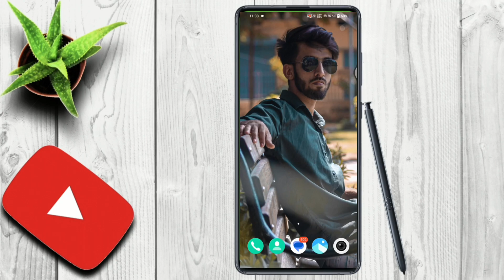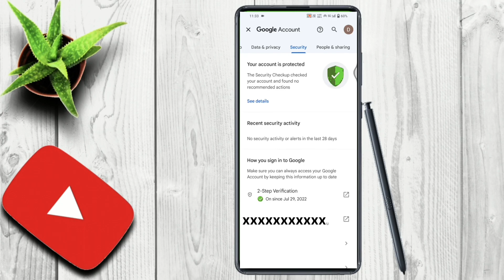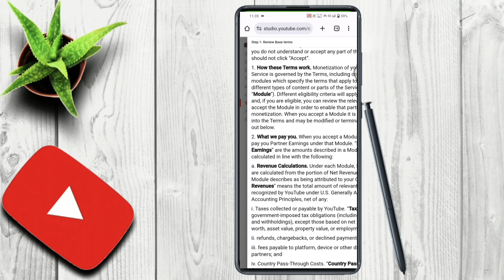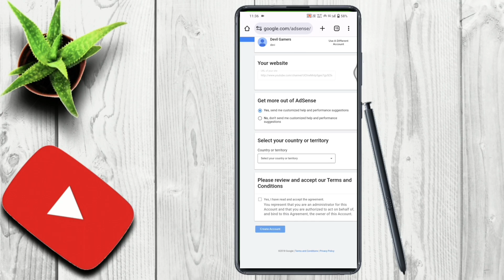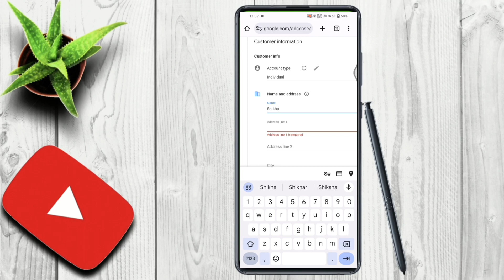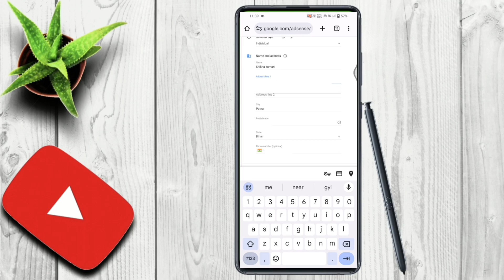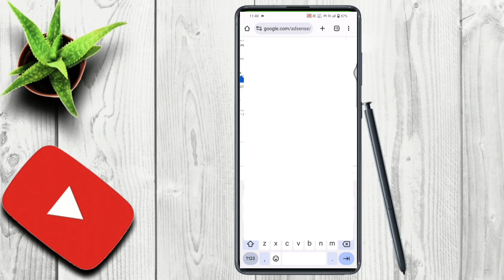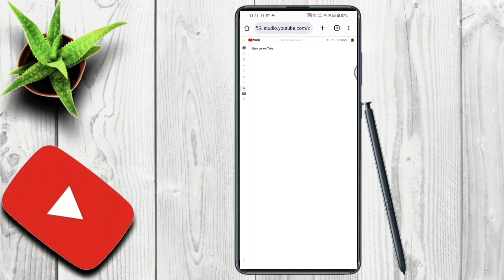monetization apply kaise kare mobile📲 se |NEW UPDATE | how to apply youtube monetization 2023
monetization apply kaise kare mobile📲 se 2023 //NEW UPDATE // how to apply youtube monetization 2023

youtube channel monetization kaise kare 2023 youtube monetization apply 2023
how to apply youtube monetization 2023 youtube monetization apply
youtube channel monetize kaise kare monetization on youtube
monetization apply